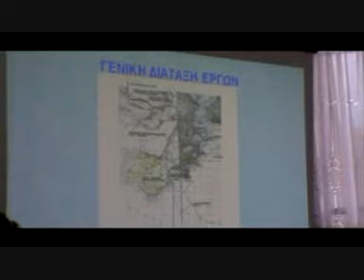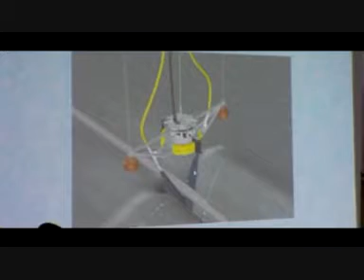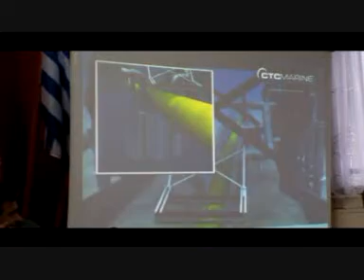ΠΑΡΟΥΣΙΑΣΗ ΜΕΛΕΤΗΣ ΓΙΑ ΤΟΝ ΥΠΟΘΑΛΑΣΣΙΟ ΑΓΩΓΟ.wmv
ΠΑΡΟΥΣΙΑΣΗ ΤΗΣ ΠΡΟΜΕΛΕΤΗΣ ΤΟΥ ΥΠΟΘΑΛΑΣΣΙΟΥ ΑΓΩΓΟΥ ΤΗΣ ΑΙΓΙΝΑΣ. ΜΕΤΑΞΥ ΔΥΟ ΛΥΣΕΩΝ ΚΟΣΤΟΥΣ 12 ΚΑΙ 24 ΕΚ. ΕΥΡΩ ΨΗΦΙΣΤΗΚΕ Η ΔΕΥΤΕΡΗ.